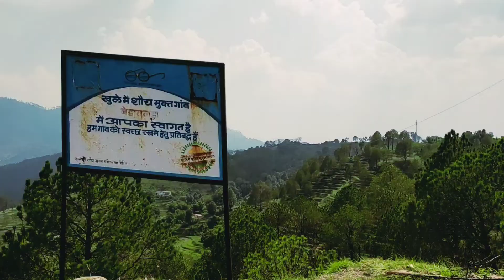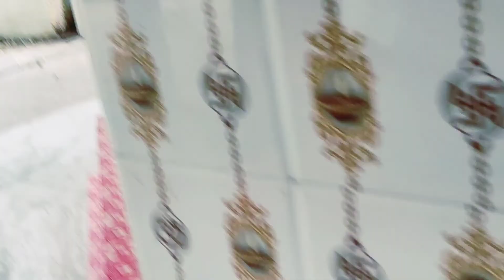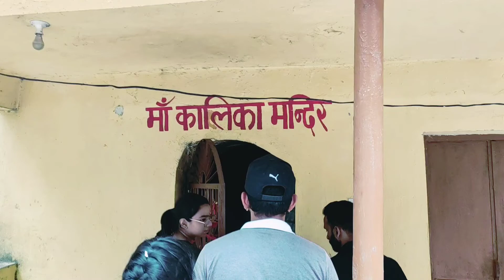भाई बहिनों के साथ हम पहुंचे मां भद्रकाली मंदिर🙏 किया खूब enjoy#pahadilifestyle#tanujajoshipahadivlog